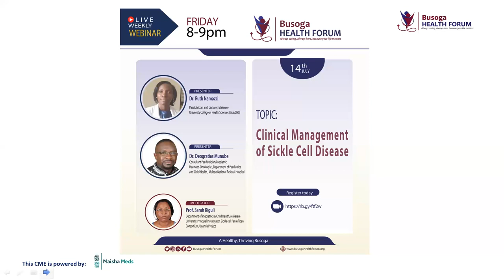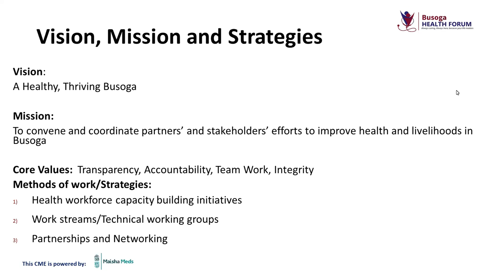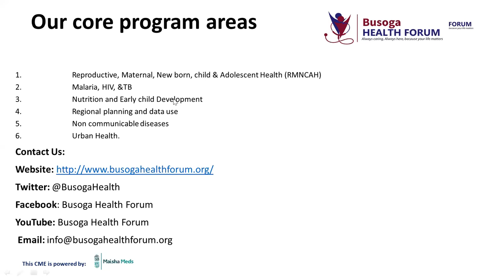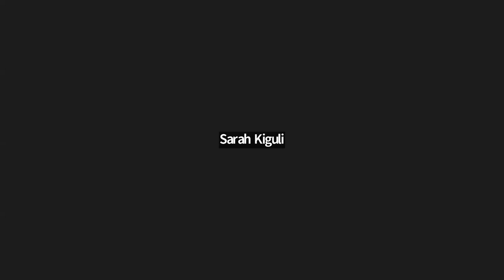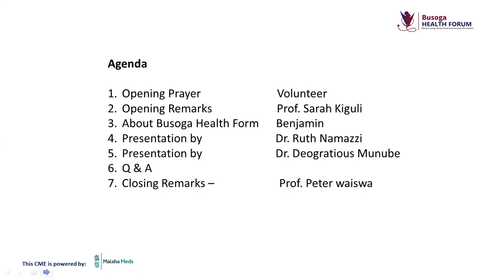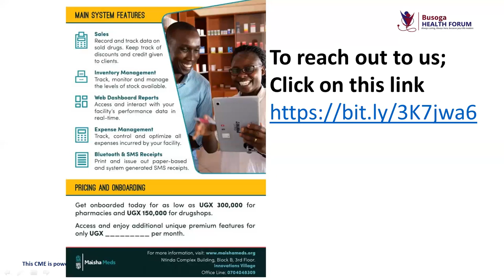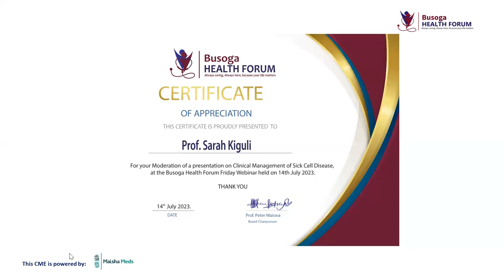Clinical Management of Sickle Cell Disease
Presentation by by Dr. Ruth Namazzi, Dr. Deogratias Munube, and Prof. Sarah Kiguli